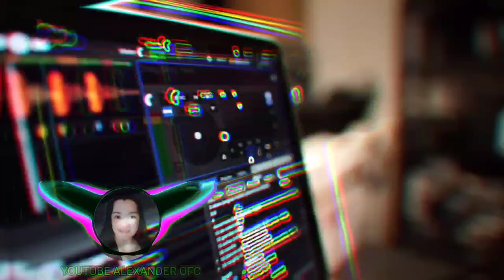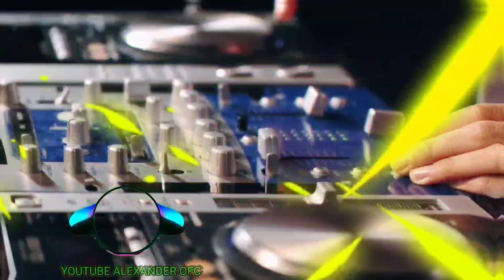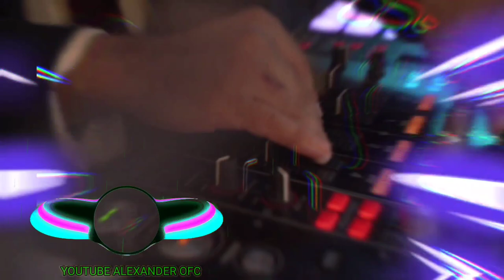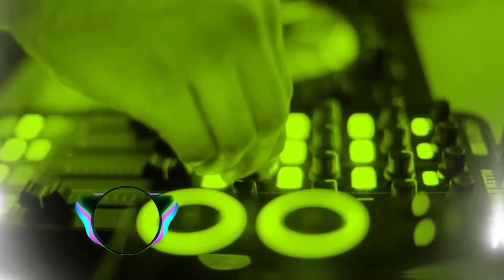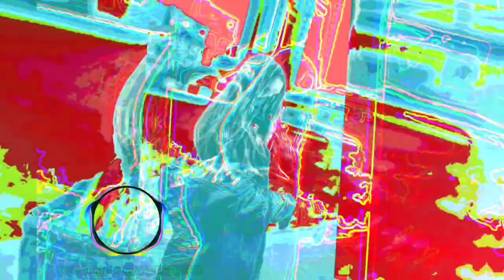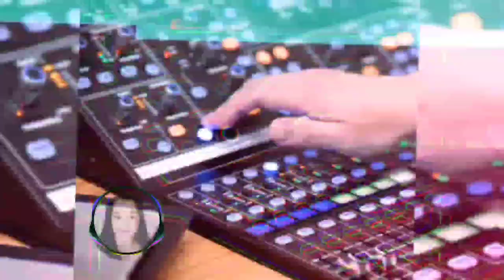BEHIND THE SCENES DJ JUNGLE DUTCH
Vlog Mobile
World of Animation
Tutorial